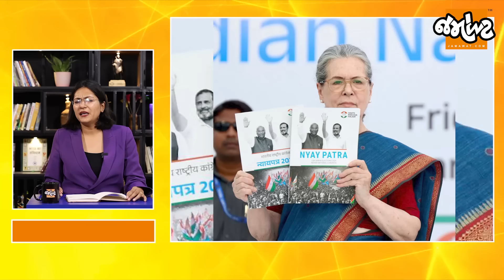Analysis with Devanshi।C R Patilએ પણ હવે તો કહ્યું કે Geniben બહુ નડે છે!